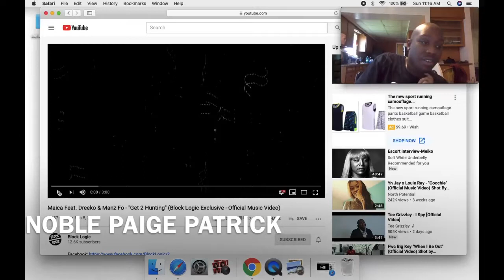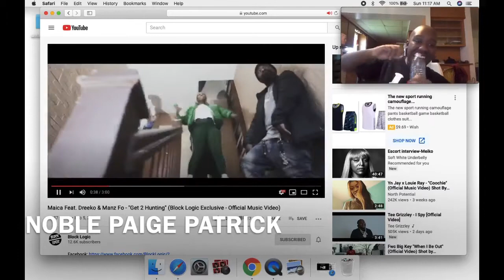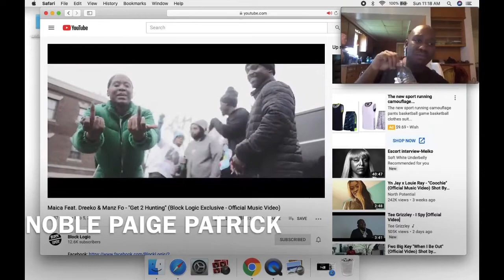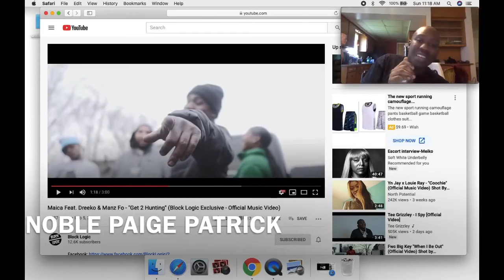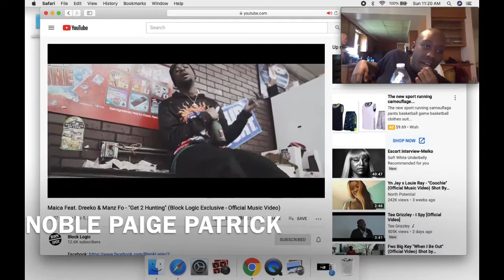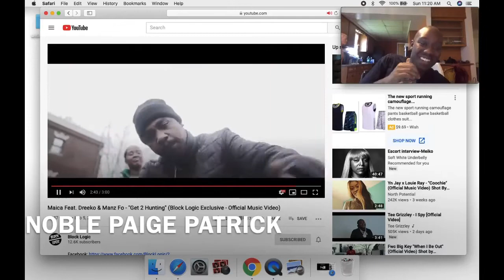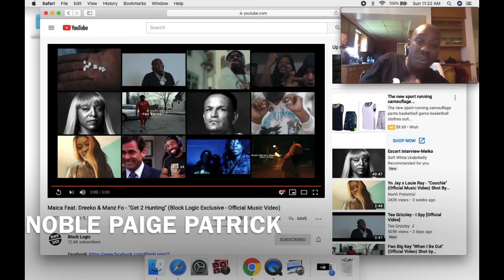Maica Feat. Dreeko & Manz Fo - "Get 2 Hunting" (Block Logic Exclusive - Music Video) REACTION